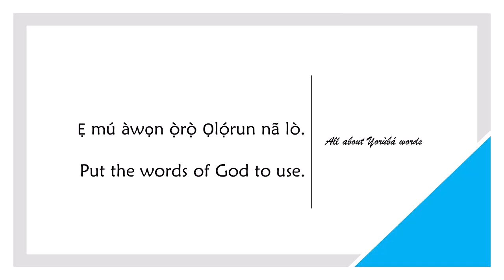How to say PUT TO USE in YORUBA